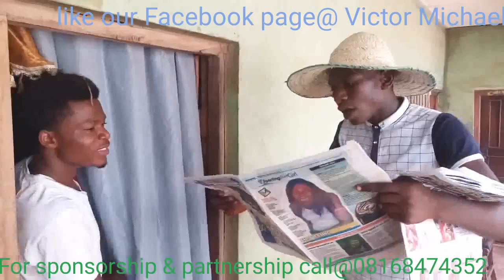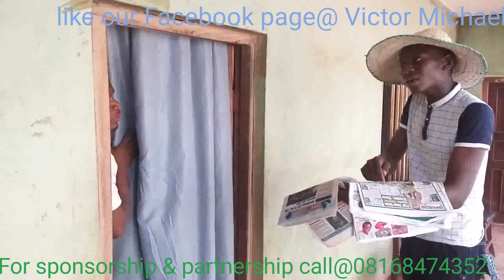Chop Alone and die alone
A home based comedy by Victor Michael